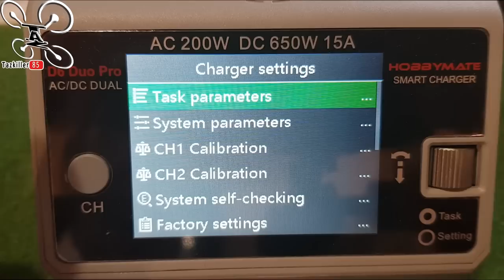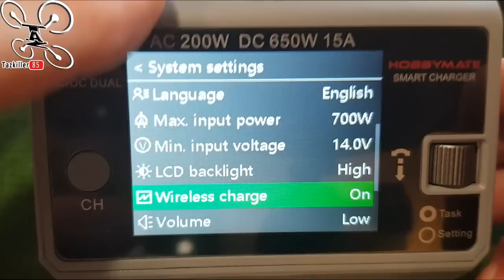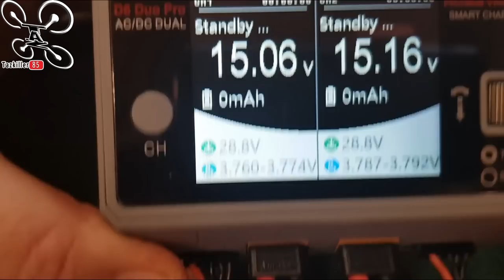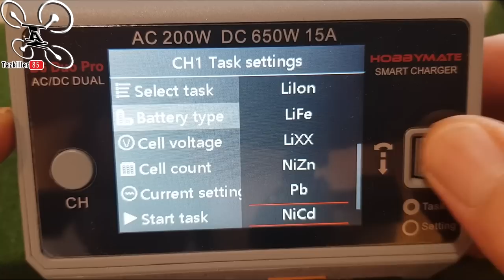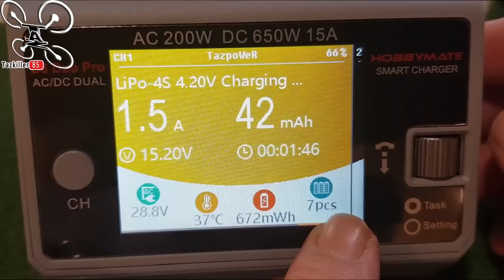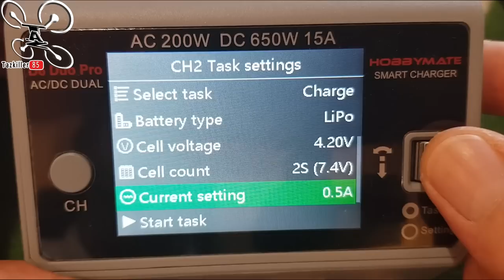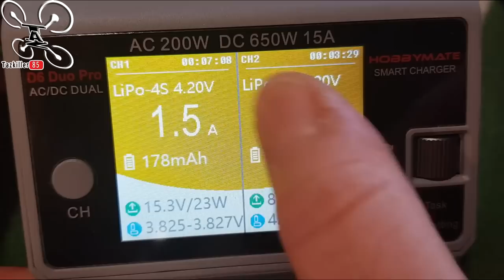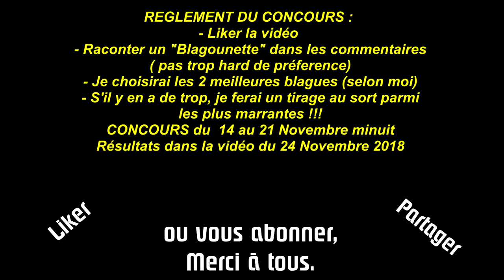D6 DUO PRO Hobbymate - Chargeur lipo Duo Polyvalent - Watt Else !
NOTATAZ : 19/20   Il vaut son prix !

Les + : Double Lipo, Charge smartphone wireless, Double alimentation, précis et complet .
Les  - : Pas de cables lipo  ...

CODE COUPON DE 20% pour le chargeur (94€ après remise) ! D6DC20POFF

Ouf ! Mais pas déséquilibré !!! Je vous présente aujourd'hui un chargeur que j'ai en test depuis plusieurs jours, voici donc le D6 DUO PRO de chez Hobbymate. Pour ceux qui cherchent un chargeur balance complet et performants, c'est l'outil idéal . Une alimentation AC et DC, deux emplacements de charge pour batterie de toute sorte, un chargeur sans fil pour smartphone, une sortie USB, un gros ventilo et une entrée mini USB pour les MAJ ... Donc, WATT ELSE ? LOL ... Que demander de plus ? SI peut être qu'on aurait aimé avoir quelques câbles avec, en plus du câble d'alimentation. A part ça, rien à dire de mauvais sur cet appareil qui fonctionne à merveille et j'estime qu'il vaut son prix si on le compare à l'ISDT D2 . En bref, un incontournable pour ceux dont le budget le permet .

Intro : sony végas par Tazkiller85 et NARURED